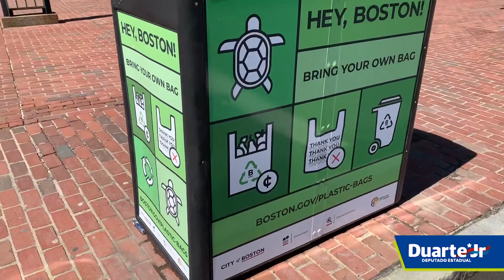Diminua o uso de plástico e jogue o lixo no lixo. ♻️😉👊🏼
Precisamos nos conscientizar sobre os nossos direitos e respeitar o meio ambiente.